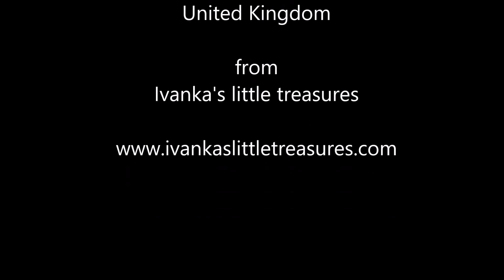Cardiff, Wales, United Kingdom from Travel with Iva Jasperson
Hello everyone...
Cardiff is a port city on the south coast of Wales, where the River Taff meets the Severn Estuary. It was proclaimed the nation’s capital in 1955. The revitalized waterfront at Cardiff Bay includes the Wales Millennium Centre, home of the national opera, orchestra, theater and dance companies, plus shops at Mermaid Quay. Architect Richard Rogers’ strikingly modern Senedd building houses the Welsh National Assembly.

Enjoy Life and stay cute =]